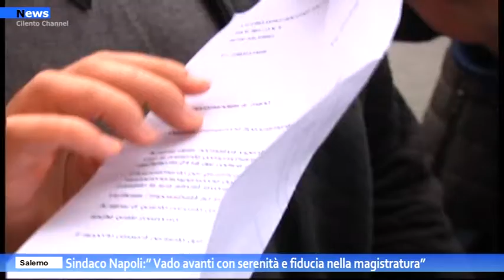Salerno, sindaco Napoli :" Vado avanti con serenità e fiducia nella magistratura"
Preoccupato dalla manutenzione urbana e dalle sorti dei lavoratori delle cooperative sociali, fermati dall’inchiesta giudiziaria che lo vedono tra i 29 indagati, impegnato nell’apertura del parcheggio di Piazza della Libertà, prossimo tra i progetti dell’amministrazione comunale di Salerno ad essere pronto, al lavoro per Luci d’Artista, in attesa di redigere con una riunione operativa in programma domani un piano per la sicurezza, in ansia per i contagi legati al Covid, ma assolutamente sereno senza mai aver per un attimo il dubbio di dimettersi o assenza nella fiducia del lavoro dei magistrati.